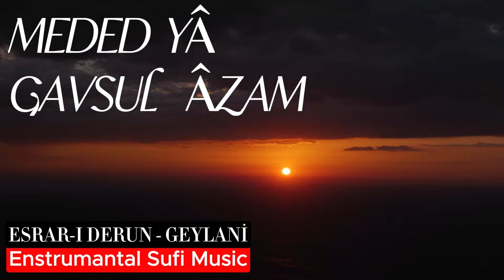Meded Ya Gavsul Azam | Geylani | Esrar-ı Derun_5 ❤️ | Enstrumantal Turkish Sufi Music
❤️Meded ya Gavsul Azam | Enstrümantal Dinleti |  Enstrumantal Turkish Sufi Music | Esrar-ı Derun_5

Eser :  Meded ya Gavsul Azam
Albüm: Esrar-ı Derun_5 | Geylani

Yorum yapmayı, beğenmeyi ve sevdiklerinizle paylaşmayı unutmayın lütfen.

▼BUNLARI DİNLEDİNİZ Mİ? DİNLERKEN DİNLENİN

▶️Diğer Dinleme Platformları: iTunes - Spotify - Deezer - Fizzy

🌹BİZİ TAKİP EDİN, DİNLERKEN DİNLENİN

Bizi takip edin. Dinlerken Dinlenin
Follow us, relax while you listen